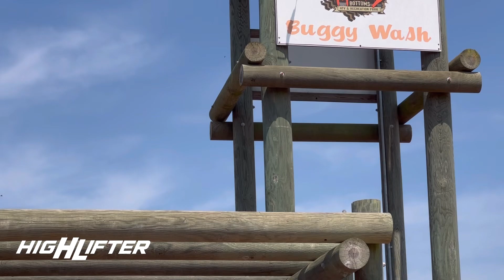High Lifter and West Tn Mudders hit Muddy Bottoms ATV Park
High Lifter and @westtnmudders head to @muddybottomsatv park for the Mudapalooza event. We figured what better place to put the all new Polaris Sportsman 6 inch Dual Idlers to the test and with Jacob Castellaw behind the handle bars we knew he was the man for the job. We put them through the ringer along with several other machines and High Lifter parts. From the trails to the bounty hole we had one heck of an event. We ride on the parts that we build. We need them to last. Check us out at highlifter.com and take advantage of our biggest sale of the summer.